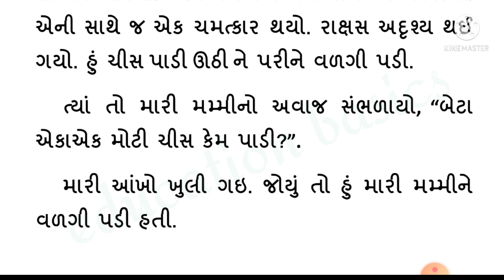મારું અદભુત સ્વપ્ન ગુજરાતી નિબંધ || maru adbhut svapna par Gujarati nibandh || મારું યાદગાર સ્વપ્ન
મારું યાદગાર સ્વપ્ન
મારું યાદગાર સપનું
મારું યાદ કરશો નવું ગુજરાતી નિબંધ

In this video you can find a very good essay on Maru adbhut Swapna Gujarati vishay you can have much more informative and innovative videos on my general on various different topics please stay tune and subscribe my channel for such videos thank you.

Music credit